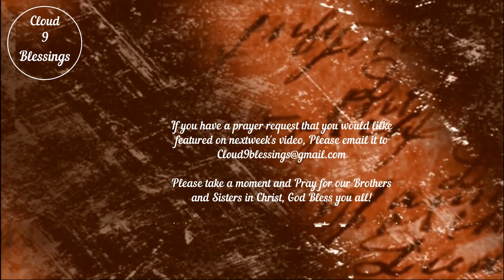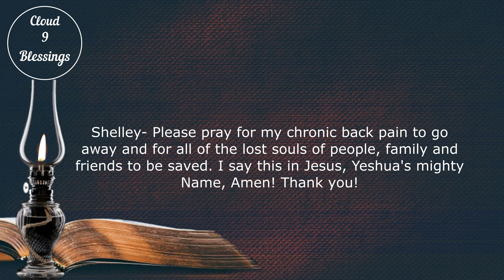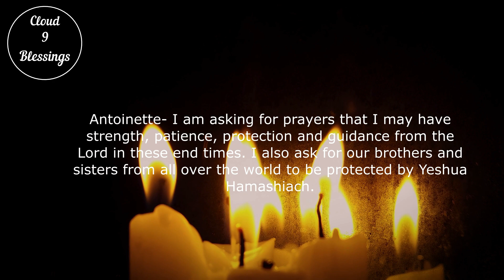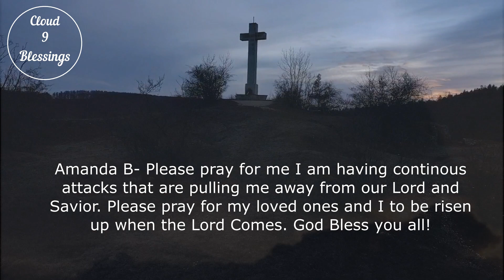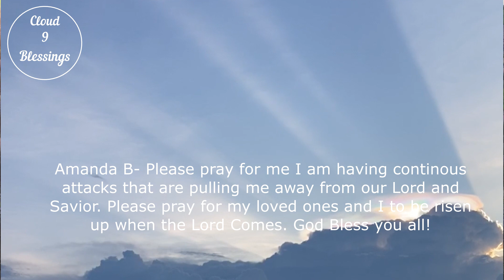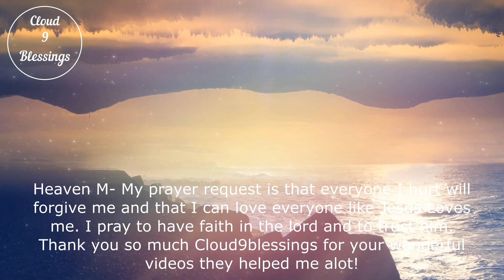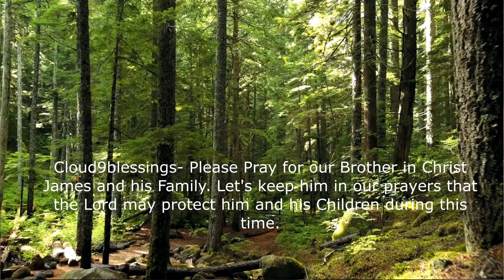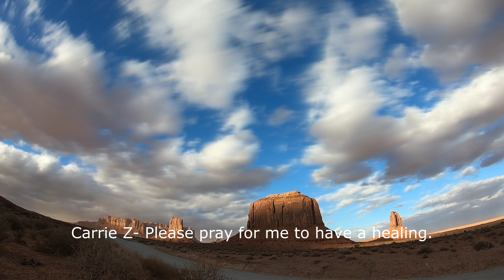Power of Prayer Session February 19th 2022!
In this video you will see prayer requests that were emailed in from brothers and sisters all over the world.

Please take a moment to pray for our Brothers and Sisters in Christ.

$Cloud9bless

Visit the Cloud9blessings website for update and News!